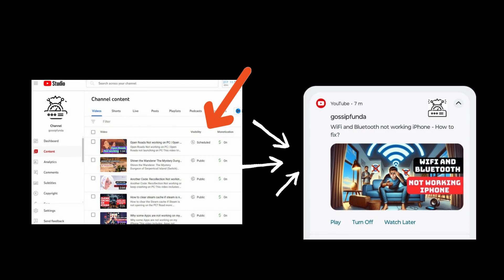Youtube Uploaded video not showing on YouTube Studio Dashboard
1. Link to the short in question
2. Link to your YouTube channel (for ownership verification)